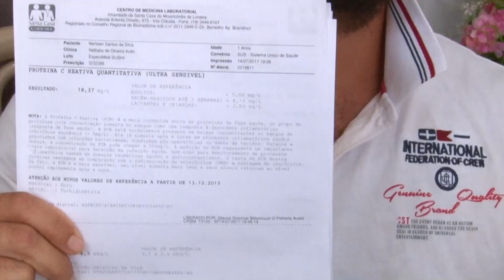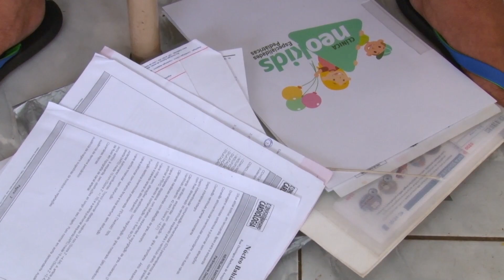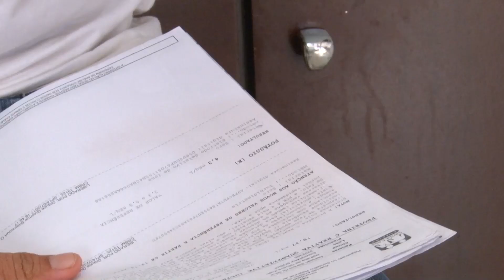Família busca ajuda para filho com cardiopatia congênita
A criança tem um ano e dois meses e nasceu com o problema no coração. O pai já entrou na justiça para conseguir a cirurgia.